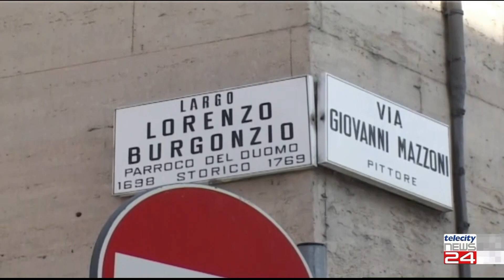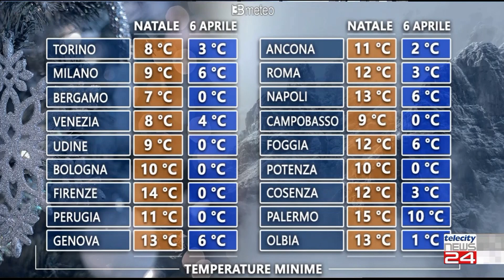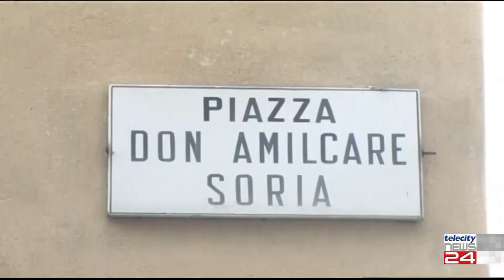TG del 06/04/23 - Edizione delle H18